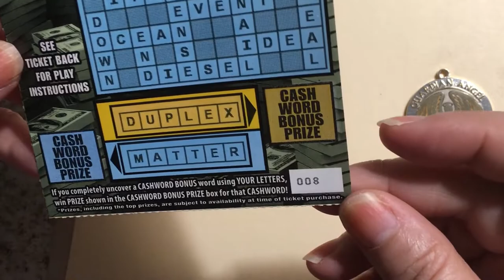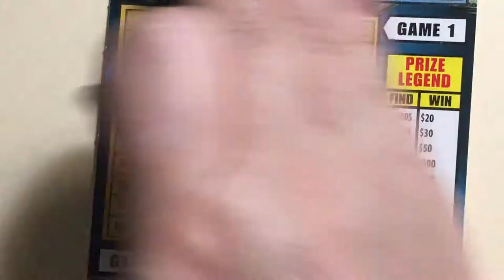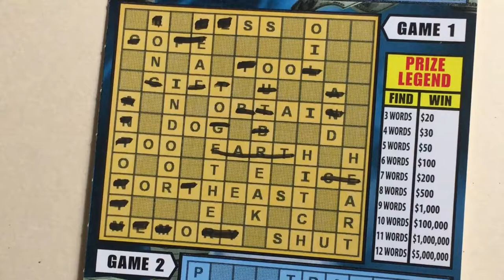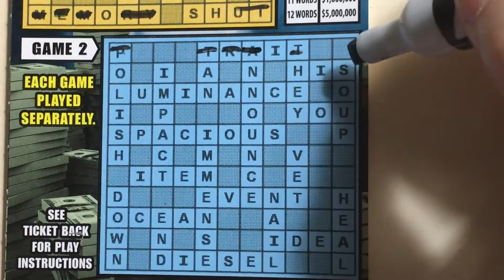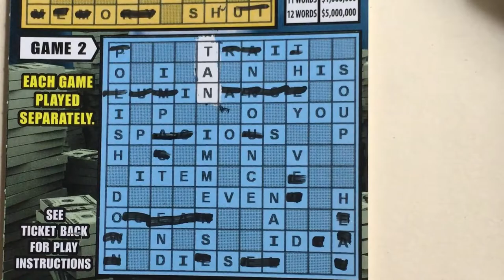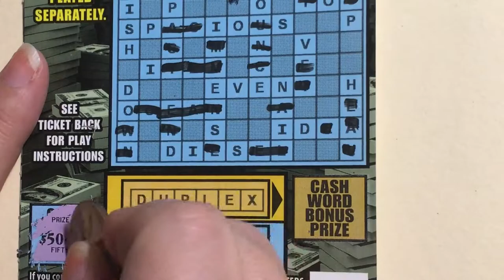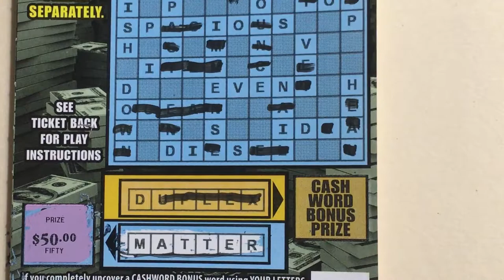5 Million Cashword Ticket 8 Winner Today